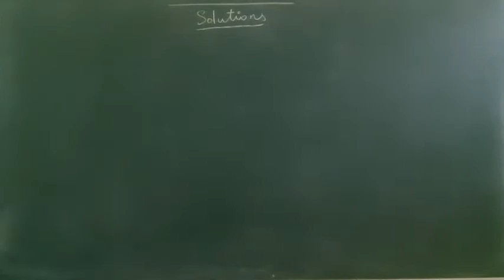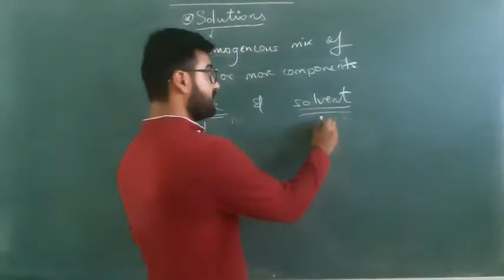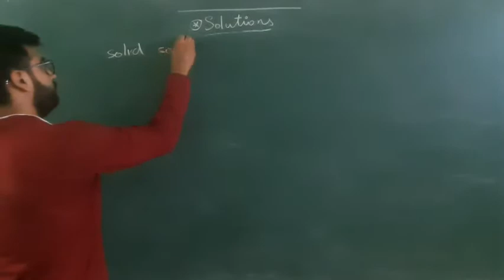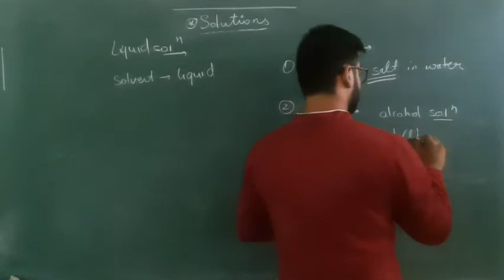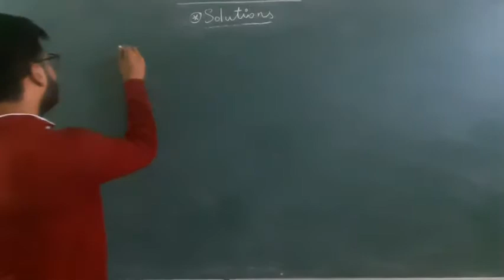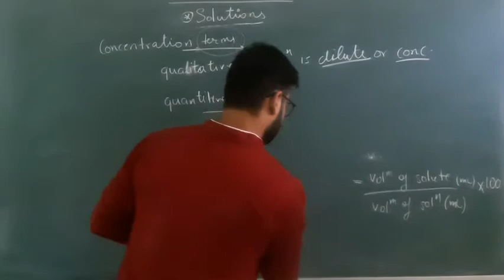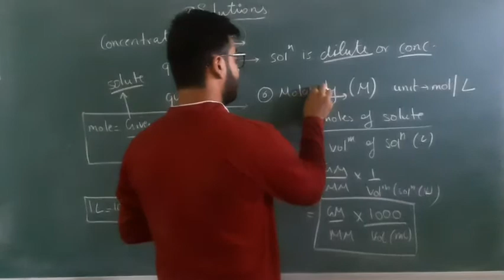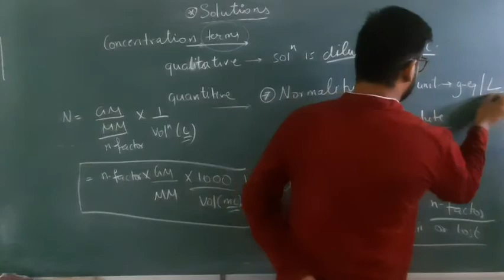Class XII- Solution: Basic of Solution and some related terms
This video contains Topics related to solution chapter,  basic of this chapter is covered in this video,  some related terms are also discussed.
you will get full knowledge, if you watch the video till completion.